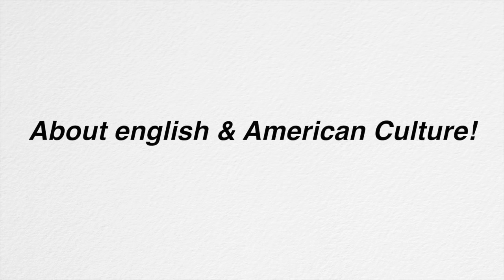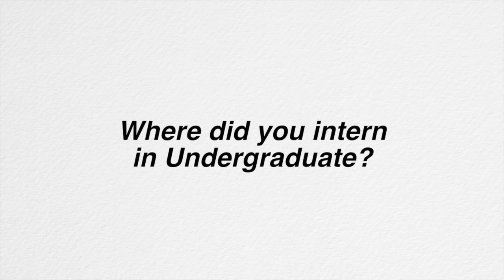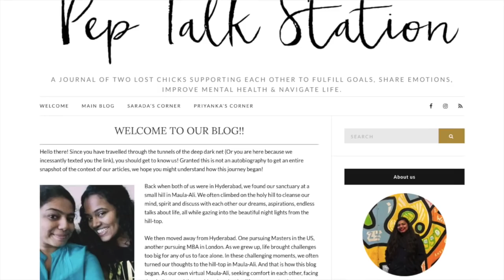HOW DID SHE GET INTERNSHIP AT APPLE? - Full Episode